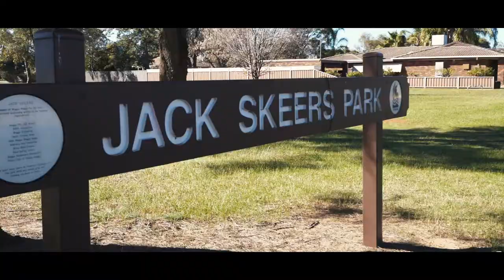SOLD - 20 Oleander Crescent, Lake Albert, Wagga Wagga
Set on a 823 square metre block, only a short distance to Lake Albert, shopping centre and schooling - this gem won't last long

To arrange an inspection please call:
Matt Newley 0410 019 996